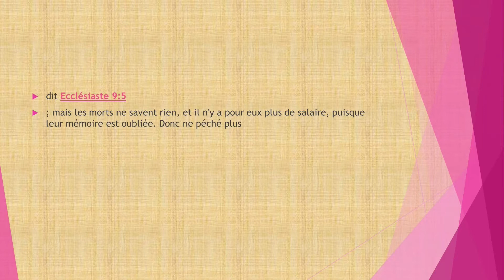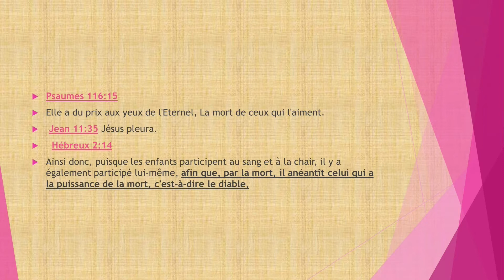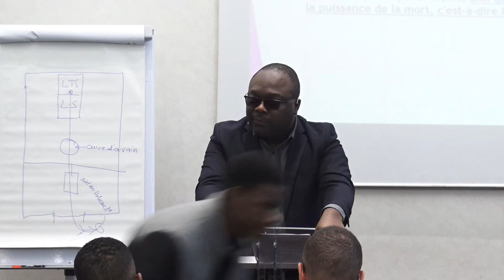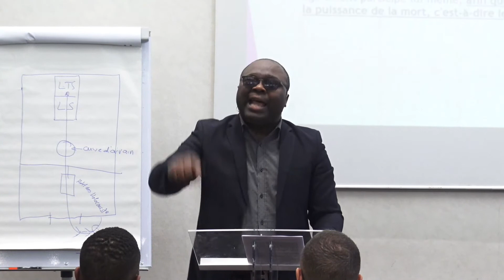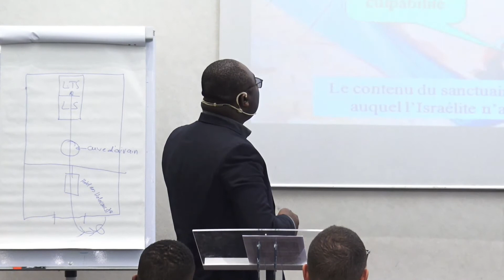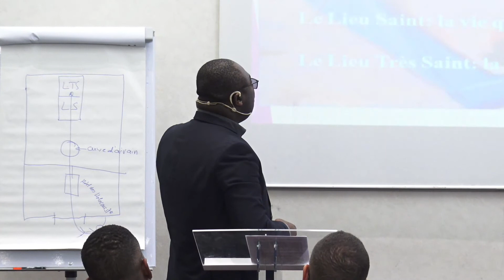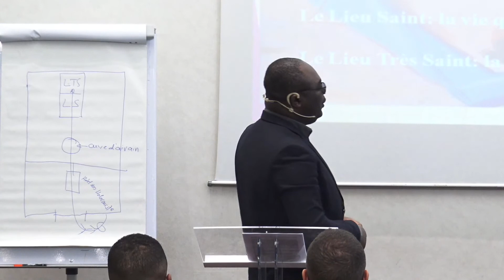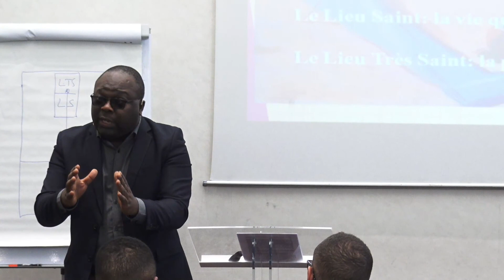EDT N°3 | L'identité adventiste sur l'autel des sacrifices (2ème partie) | Marc Ondoua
Les Evénements des derniers temps